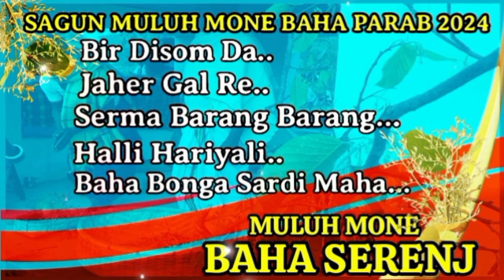SAGUN BAHA PARAB II NONSTOP BAHA SERENJ 💥 RC DADA COLLECTION 💫 2024